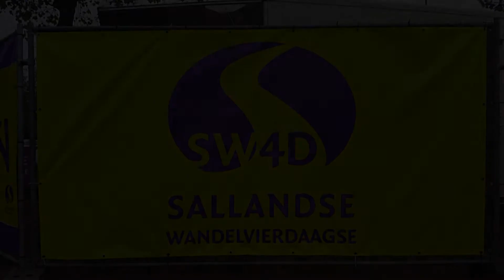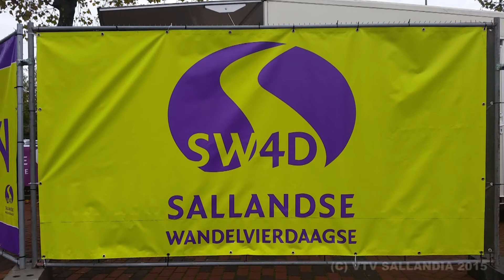Sallandse Wandelvierdaagse 2015 Aankomst en feest in de SW4D tent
Sallandse Wandelvierdaagse 2015
Aankomst en feest in de SW4D tent op de Domineeskamp in Raalte
Donderdag 22 oktober 2015